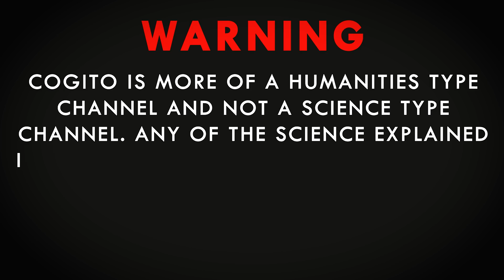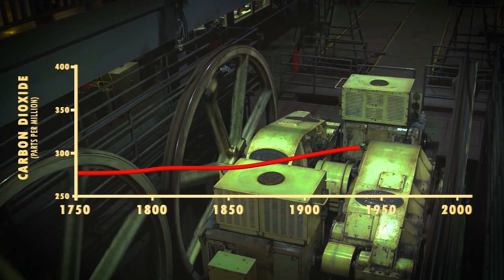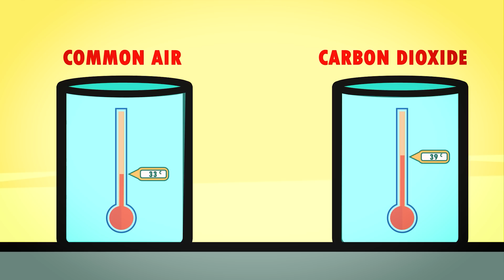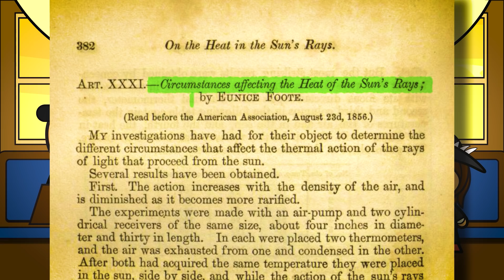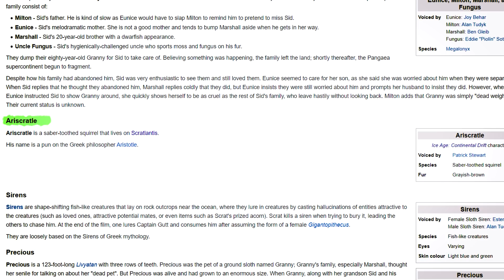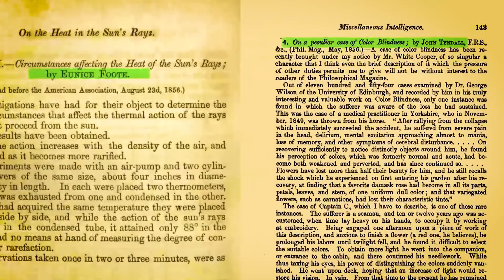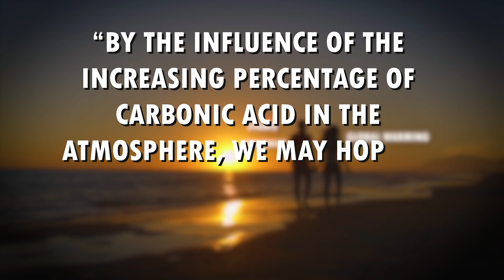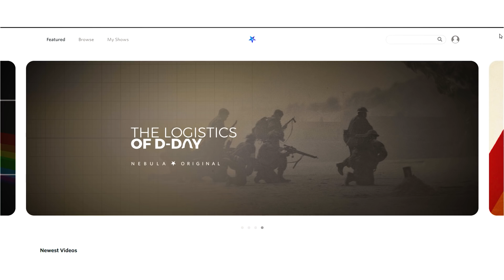The Secret History Of Climate Change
Sign up for an annual CuriosityStream subscription and you'll also get free access to Nebula (a new streaming platform I'm helping to build along with other creators).

We’ve all heard of Climate Change. Greta has told us all about it. David Attenborough has forced us all to watch walrus’s die. Icecaps are melting, Australia is burning. It’s been intense. The vast majority of scientists believe that human industries are radically transforming the climate.

Looking at the headlines you’d think climate change snuck up on us suddenly out of nowhere.

Surely we’ve only known about greenhouse gases for a few decades at the most. Yeah, Exxon knew about the effects fossil fuels were having on the climate back in the 70’s did their best to suppress it. But surely it couldn’t go back much further than that could it? Yeah….Try about 200 years.

Or Reddit r/cogitoedu

Or Facebook @CogitoYT

Sources:

Fleming, J. R. (1999). Joseph Fourier, the “greenhouse effect”, and the quest for a universal theory of terrestrial temperatures. Endeavour, 23(2), 72–75. doi:10.1016/s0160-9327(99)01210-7
Historical Perspectives on Climate Change 1st Edition by James Rodger Fleming

Why have you scrolled this far down? No one reads down here.